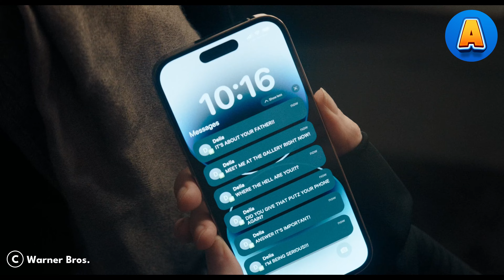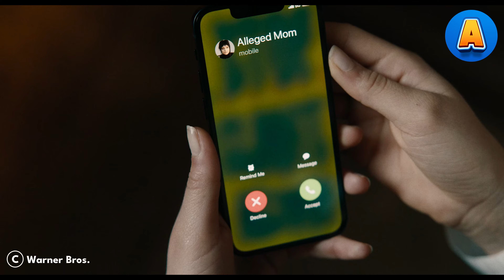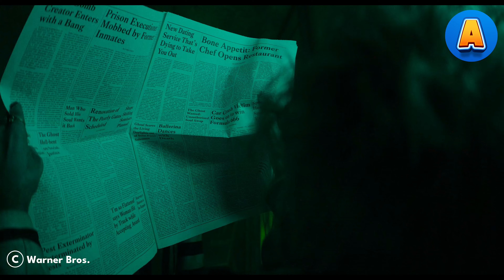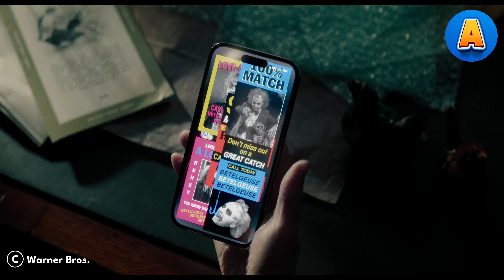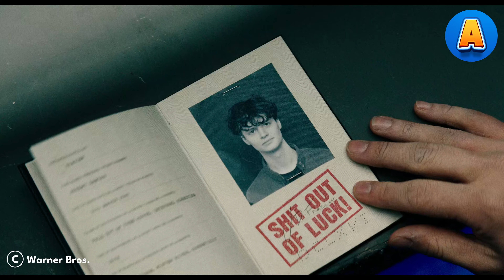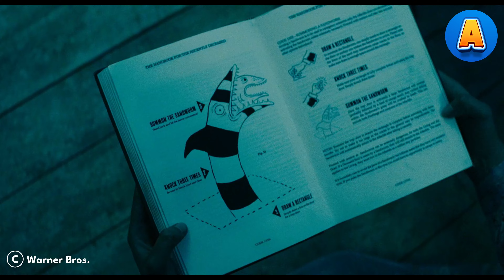This Halloween, don't say his name three times, or you'll summon a mischievous ghost from beyond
When the Deetz family returns to Winter River after a tragedy, strange things begin to unfold. Lydia's teenage daughter, Astrid, stumbles upon a model of the town hidden in the attic, unknowingly unlocking a portal to the Afterlife. With supernatural chaos brewing in both the mortal world and beyond, it doesn’t take long before someone utters the forbidden name three times, unleashing a mischievous spirit eager to cause chaos. Get ready for a blend of spooky humor, family ties, and supernatural twists as we recap this eerie adventure. If you're into horror-comedy or paranormal mishaps, you won’t want to miss this recap!

cartoon, ViralAnimation, TrendingCartoons, AnimatedSeries, FamilyFriendlyAnimation, TopAnimation, CartoonOfTheYear, PopularAnimatedShow, ViralCartoonMoments, TrendingToons, and MustWatchAnimation. Keywords to increase visibility include "trending viral animation," "most popular animated shows," "family-friendly viral cartoon," "top animated series this year," "viral animated movie moments," "funny viral cartoon clips," and "viral animation for kids."